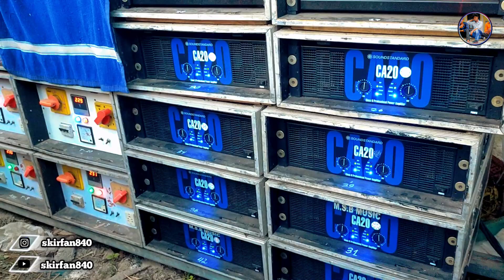msb music 💥 নতুন সেটআপ টেস্টিং 💥 শুরুতেই ঝড় তুলে দিলো 💥 কিরকম বাজালো কমেন্ট করো অবশ্যই 💯